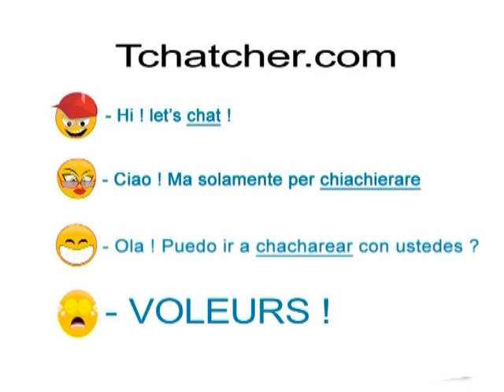Tchatcher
L'origine marseillaise du mot "tchatcher".